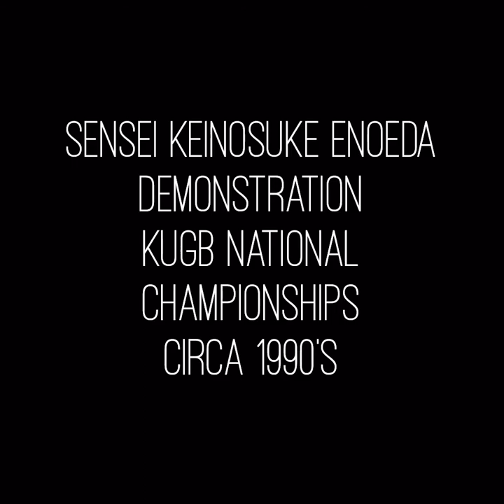Forge Shotokan: Sensei Enoeda Demonstration @KUGB National Championships Circa 1990’s NIA Birmingham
Sensei Keinosuke Enoeda Demonstration  KUGB National Championships Circa 1990’s At the National Indoor Arena Birmingham. With: Sensei Bob Poynton, Sensei Terry O’Neill, Sensei Frank Brennan & Sensei Ronnie Christopher